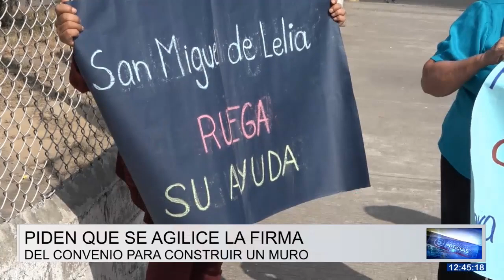EN SAN GABRIEL DE LELIA SOLICITAN QUE SE AGILICE EL CONVENIO PARA LA CONSTRUCCIÓN DEL MURO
Los habitantes del recinto San Miguel de Lelia solicitan que se agilice la firma del convenio entre el Municipio de Santo Domingo y la Prefectura de Santo Domingo de los Tsáchilas para la construcción del muro de gaviones en el margen del Río Lelia. Llegaron hasta el campamento del GAD provincial para pedir este requerimiento.